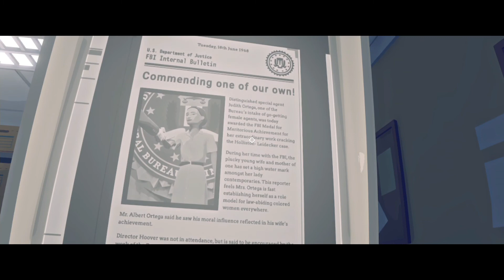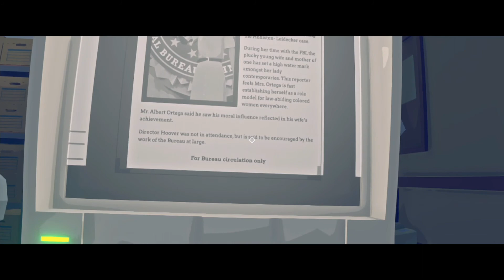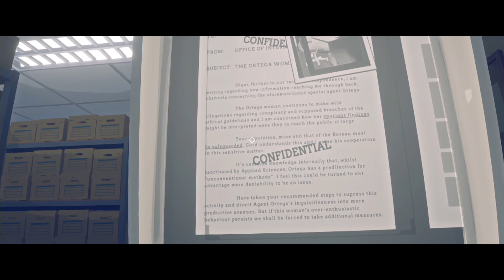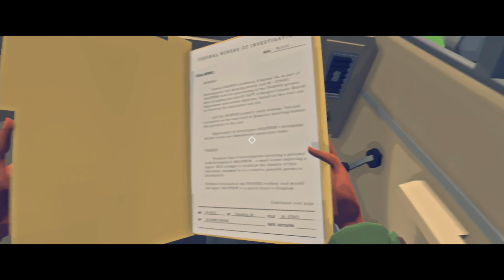Virginia| Search For The Truth| Virginia Let's Play Part 2